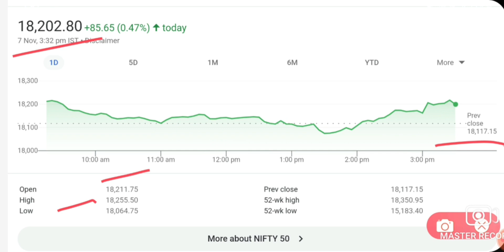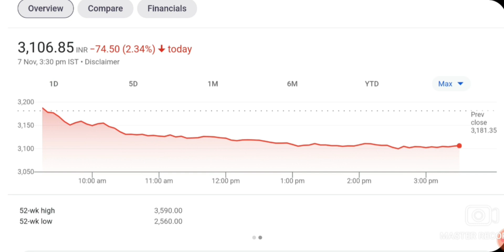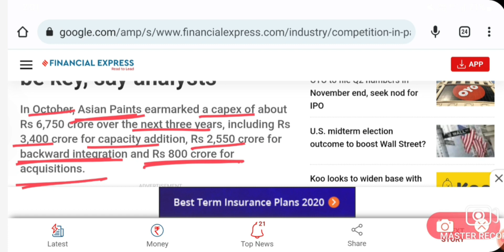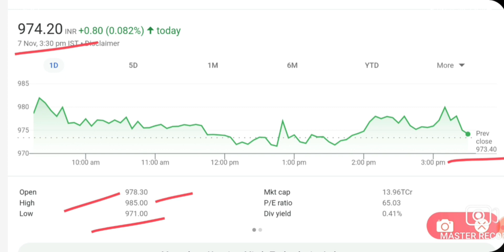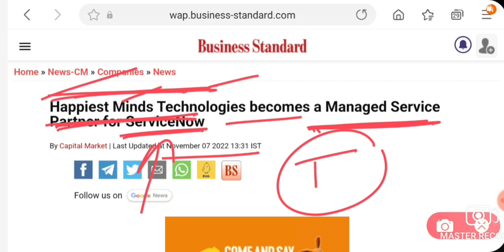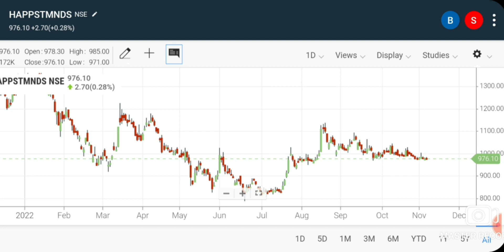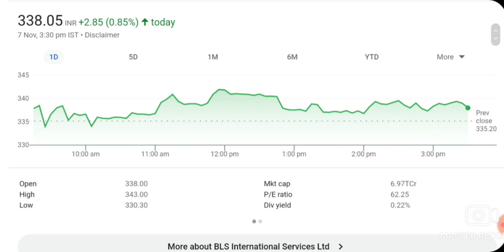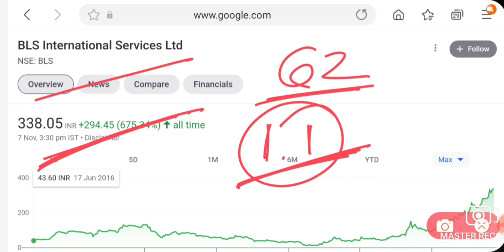Happiest Minds Share News | ASIAN PAINT SHARE NEWS | LATEST STOCK MARKET NEWS